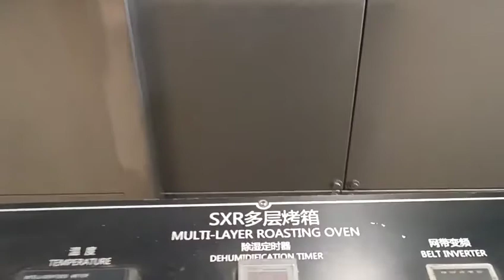snack food machine production line factory show